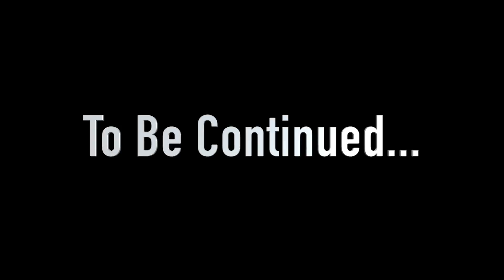CUBA 2 0